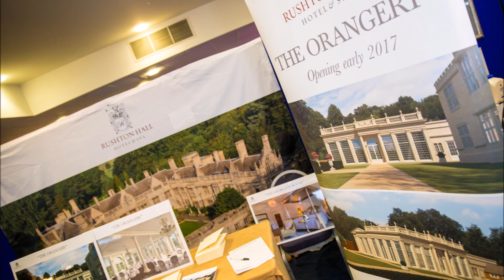Asian Celebrations Video Feb 2017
Asian Celebrations Wedding Show Advert for 26 February 2017 .